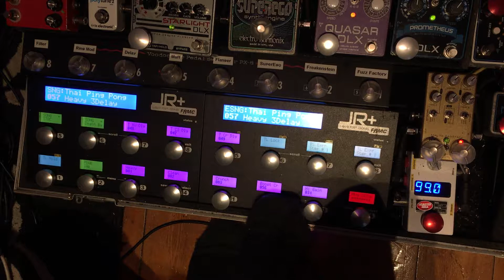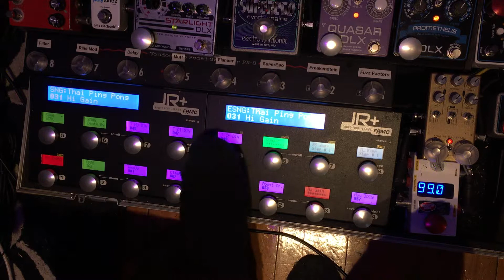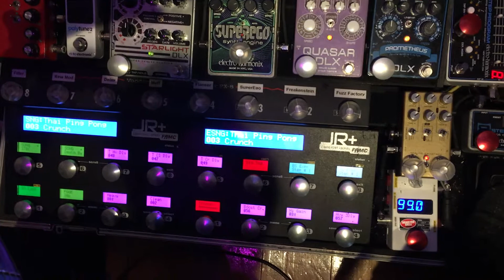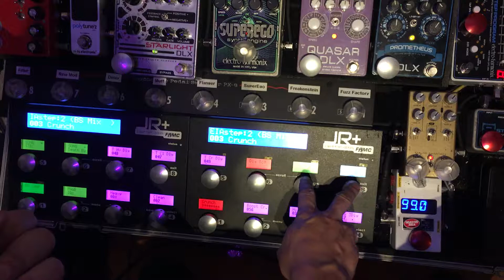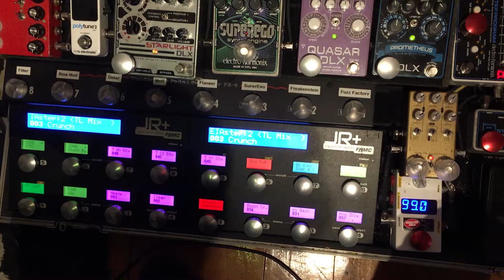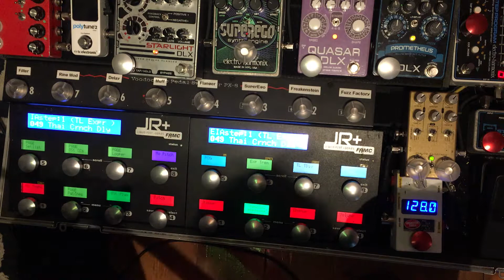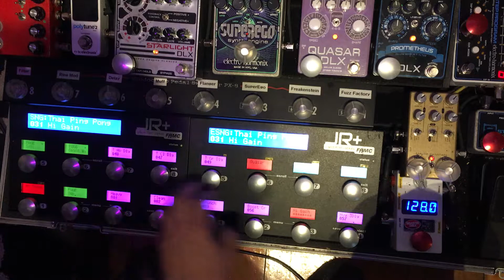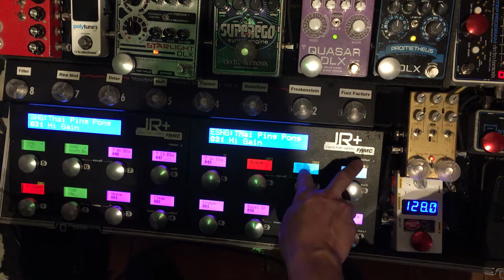Crazy Pedalboard Stuff - Pt.2: Liquid Foot Jr+ v4.84 - IA maps, Steps and Expression pedal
NOTE: I uploaded this the day it came out. Jeff has found a bug though, so hold your horses and wait about a day as v4.85 is imminent!

Anyway, Episode 2 of Crazy Pedalboard Stuff! I haven't done the full demo of these controllers I was planning yet, but a new v4.84 software has come out. This is a bit more geeky and product specific than Ep 1, but here's some tips and tricks I use that work with the new IA map state remembering enhancement...